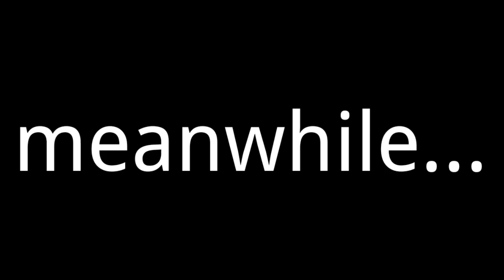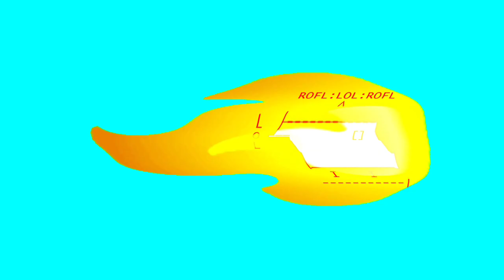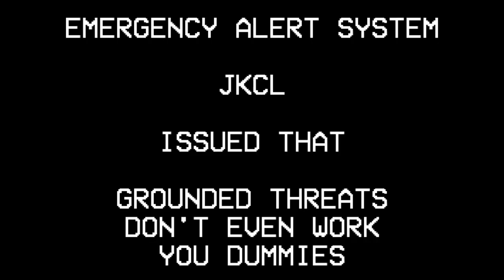Splaat crashes a police car/steals roflcopter/injures cop/destroys chopper and buildings/grounded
grounded threats don't even work